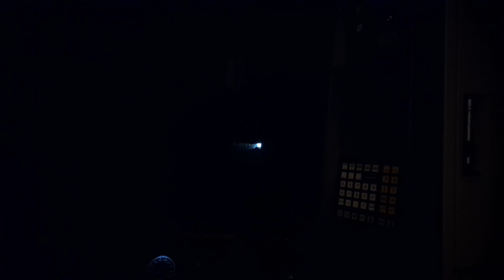Mitfahrt in der U1 von Norderstedt Mitte bis Hamburg-Ohlsdorf im DT4.5 192-1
Aufgenommen am 4.4.2023. Wegen Bauarbeiten zwischen Kelinghusenstraße und Ohlsdorf ist bis zum 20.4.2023 ein SEV eingerichtet.